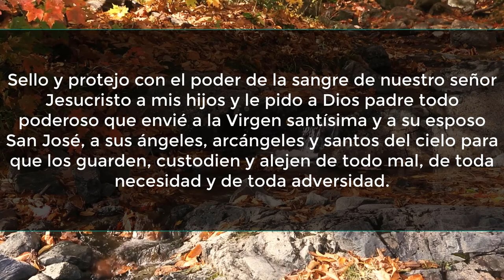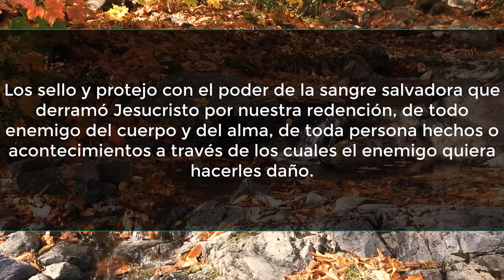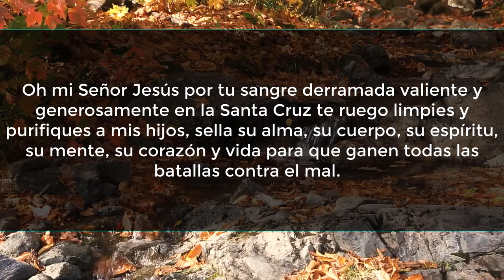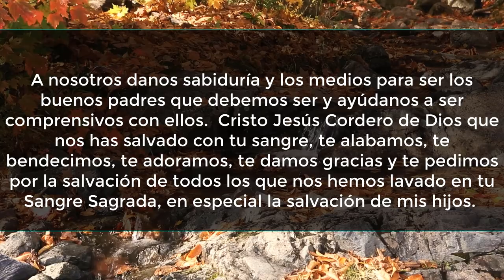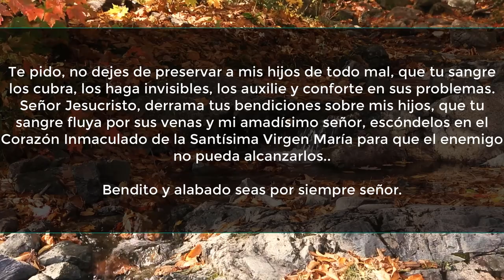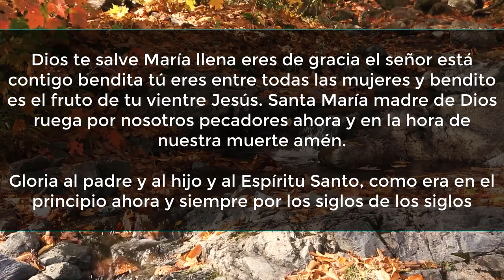👉 Oración para pedir por los hijos PROTECCIÓN, ayuda, paz y bienestar 🙏💰🏠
🙏Oración para pedir por los hijos protección, ayuda, paz y bienestar🙏 ❤️Deja tu petición en los comentarios❤️

Sello y protejo con el poder de la sangre de nuestro señor Jesucristo a mis hijos y le pido a Dios padre todopoderoso que envié a la Virgen santísima y a su esposo San José, a sus ángeles, arcángeles y santos del cielo para que los guarden, custodien y alejen de todo mal, de toda necesidad y de toda adversidad.

Para que los asistan y vigilen sus caminos y no permitan que reciban ningún mal.

Los sello y los protejo con el poder de la sangre preciosísima de nuestro señor Jesucristo de todo accidente, de todo peligro y de toda catástrofe. Los sello con el poder de la preciosa sangre de Jesús que está realmente presente en la sagrada eucaristía contra toda enfermedad, de todo dolor y padecimiento físico.

Los sello y protejo con el poder de la sangre salvadora que derramó Jesucristo por nuestra redención, de todo enemigo del cuerpo y del alma, de toda persona hechos o acontecimientos a través de los cuales el enemigo quiera hacerles daño.

Oh mi Señor Jesús por tu sangre derramada valiente y generosamente en la Santa Cruz te ruego limpies y purifiques a mis hijos, sella su alma, su cuerpo, su espíritu, su mente, su corazón y vida para que ganen todas las batallas contra el mal.

Te ruego les des fuerzas, salud y los defiendas en todo momento y sobre todo en cualquier mala situación te pido mi buen Jesús, por los méritos de tu sangre, no permitas que pasen por necesidades. Provéelos de todo lo material y espiritual, que tengan para vivir dignamente y sin preocupaciones.

Aléjalos de toda mala influencia y de todo aquello que les pueda perjudicar. Rodéalos de amigos provechosos, nobles, honestos y leales y de personas que los sepan educar y dar buenos consejos.

A nosotros danos sabiduría y los medios para ser los buenos padres que debemos ser y ayúdanos a ser comprensivos con ellos.  Cristo Jesús Cordero de Dios que nos ha salvado con tu sangre, te alabamos, te bendecimos, te adoramos, te damos gracias y te pedimos por la salvación de todos los que nos hemos lavado en tu Sangre Sagrada, en especial la salvación de mis hijos.

Te pido no dejes de preservar a mis hijos de todo mal, que tu sangre los cubra, los haga invisibles, los auxilie y conforte en sus problemas. Señor Jesucristo, derrama tus bendiciones sobre mis hijos, que tu sangre fluya por sus venas y mi amadísimo señor, escóndelos en el Corazón Inmaculado de la Santísima Virgen María para que el enemigo no pueda alcanzarlos..

Bendito y alabado seas por siempre señor.

Oh Dios que nos pides solamente el amor de nuestro corazón, concede a mis hijos la gracia de vivir siempre en el amor a Jesús y obtener por su sangre la salvación eterna.

Nosotros, como padres, depositamos en tus divinas manos a nuestros hijos y te agradecemos por amarlos más de lo que nosotros los amamos y sabemos y confiamos les darás un futuro lleno de esperanza, de amor, de paz, de Progreso y de bienestar en el nombre del padre, del Hijo y del espíritu santo. Amen

padre nuestro que estás en el cielo, santificado sea tu nombre, venga a nosotros tu reino, hágase tu voluntad en la tierra como en el cielo, danos hoy nuestro pan de cada día, perdona nuestras ofensas, así como también nosotros perdonamos a los que nos ofenden no nos dejes caer en la tentación y líbranos de todo mal.

Dios te salve María llena eres de gracia el señor está contigo bendita tú eres entre todas las mujeres y bendito es el fruto de tu vientre Jesús. Santa María madre de Dios ruega por nosotros pecadores ahora y en la hora de nuestra muerte amén.